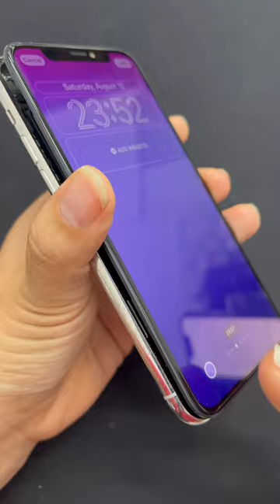Máy đã sửa nhưng đến 99% anh em có mang đi kiểm tra đều không biết đã sửa